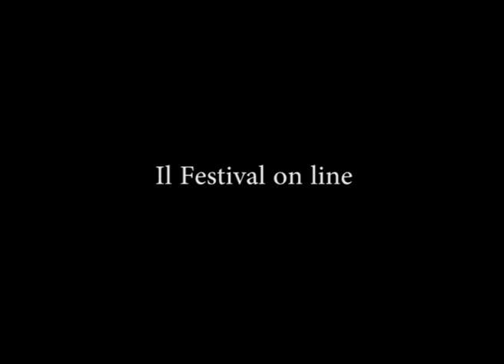Bologna in Lettere 2020 Double bind Stefano Modeo Enea Roversi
Sezione: Double Bind
Stefano Modeo / Enea Roversi